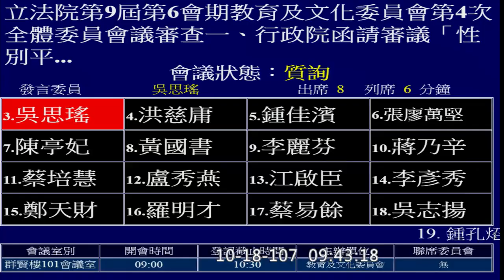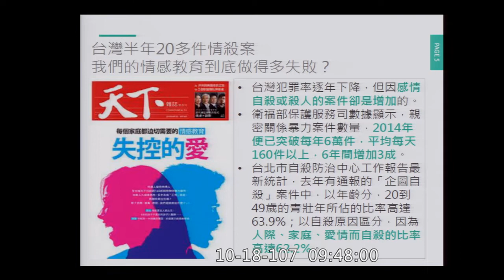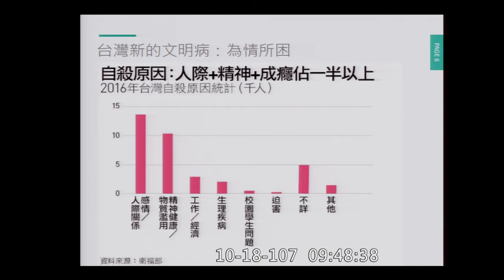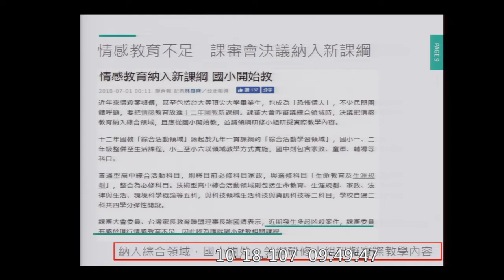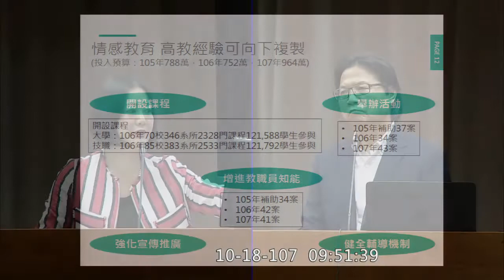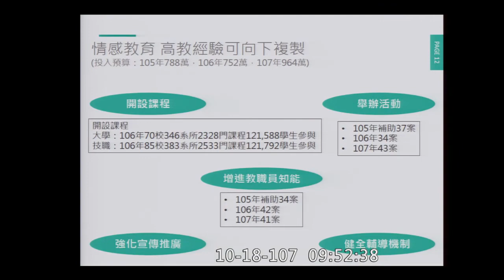推動性平 防治霸凌 落實情感教育[ 吳思瑤質詢教育部長葉俊榮 2018.10.18]